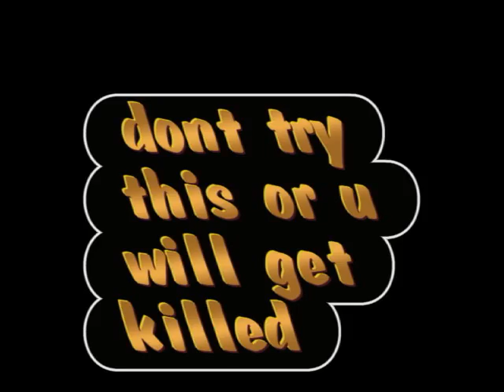1v4 gears of war clutch time playa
1v4 in tha clutch